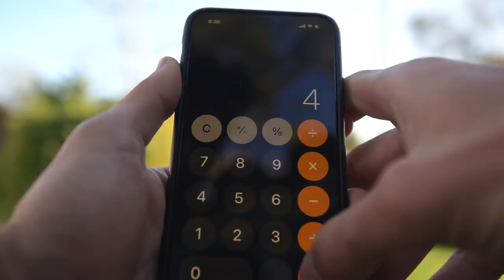Reto 1000 Dominadas en 24h